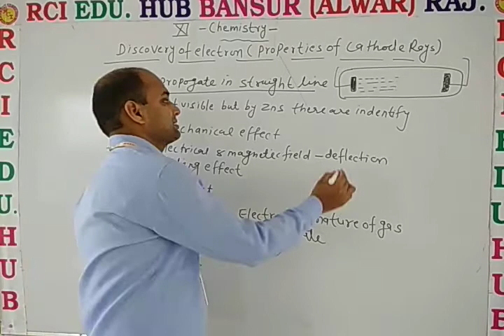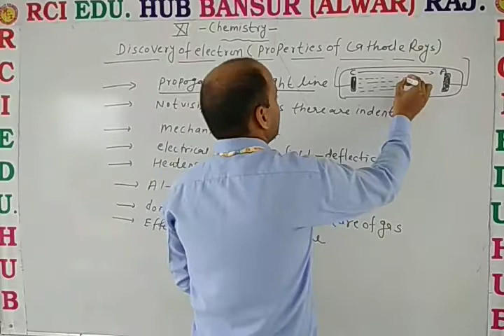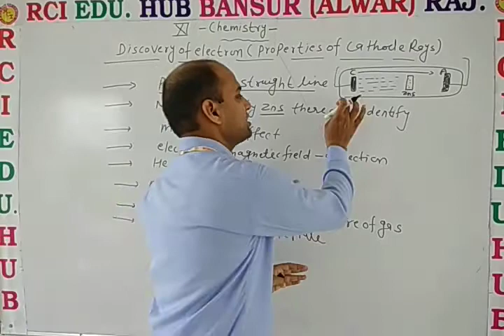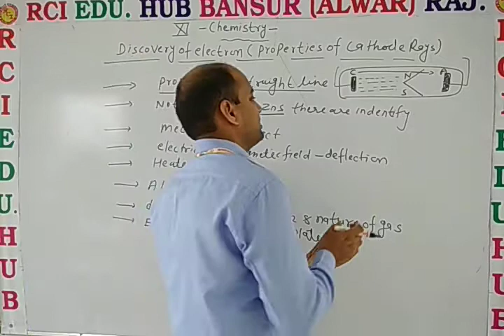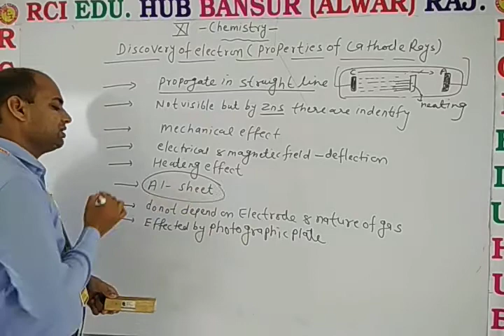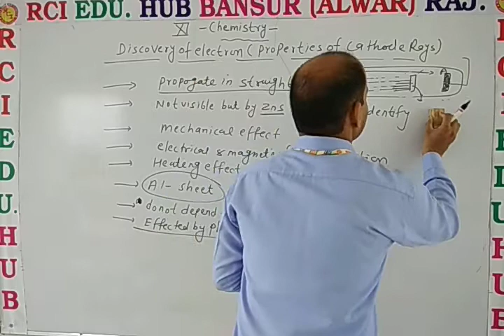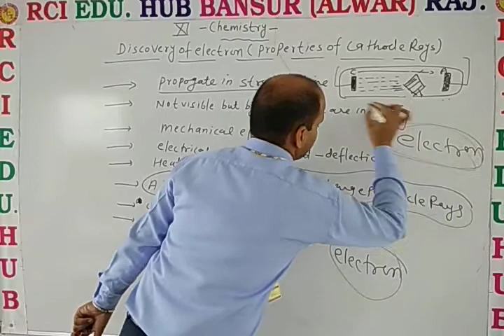Properties of cathode rays ll Rci Edu. Hub Bansur Alwar Raj.ll by dn sir